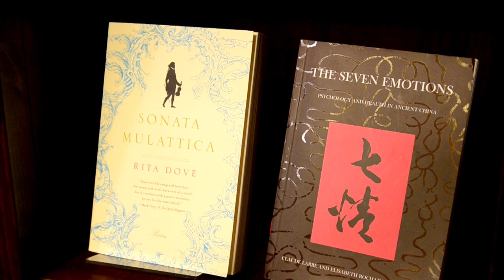Dělejte jen to, co Vás opravdu baví - Jaromír Jágr jako Santa (2011)_making of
Jak se natáčel spot Santa alias Jaromír Jágr hercem.